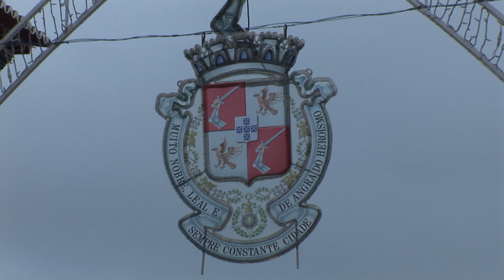Cortejo de Abertura Sanjoaninas 2016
Veja este video filmado por Ivo Silva da R.T.A.